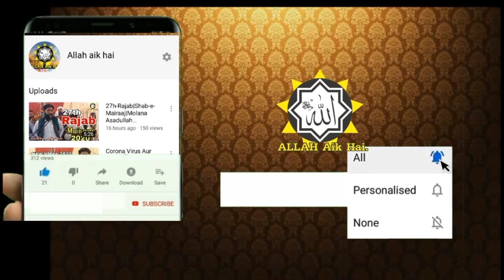Sindh ja Syed😢|Sunn Incedent Mallah Biradri san|newbayan|molana asadullah khoro 2021